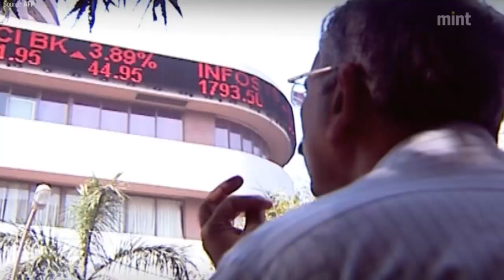India surpasses Britain to become world's 5th largest economy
India becomes 5th largest economy after USA, China, Japan, and Germany